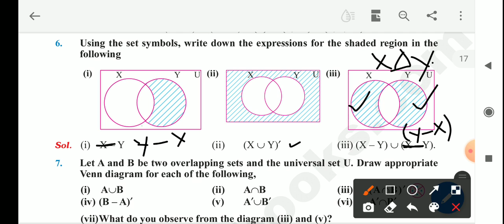IX STD MATHS UNIT 1 - EX 1. 3 SUM NO 6